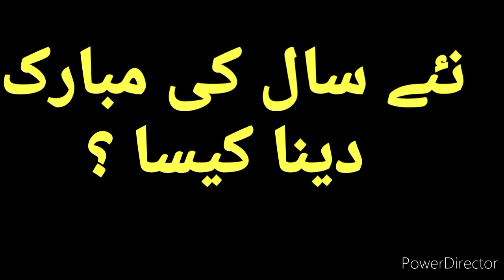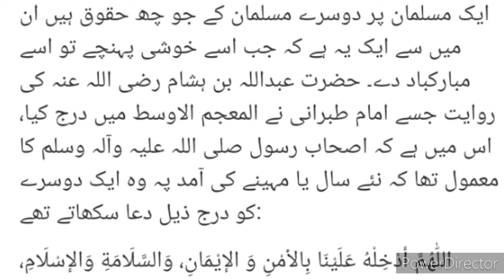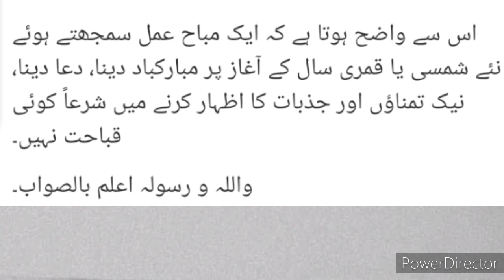Naye Saal Ki Mubarak Baad Dena Kesa Naye Islami Saal Ki Mubarak Baad نٸے سال کی مبارکباد دینا کیسا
Naye Saal Ki Mubarak Baad Dena Kesa Naye Islami Saal Ki Mubarak Baad
نٸے  سال کی مبارکباد دینا کیسا نٸے اسلامی سال کی مبارک دینا کیسا
فقہی احکام - فقہی مسائل - فقہ حنفی - فقہ امام ابو حنیفہ - شرعی طریقہ کار - شرعی سوالات جوابات
اسلامی سوال جواب - مفتی - دارالافتا - فتویٰ شرعی حکم - جائز ناجائز
سنی - نکاح کے مسائل - نکاح کے احکام
فقہی احکام
فقہی پہیلیاں
اسلامی پہیلی
اسلامی پہیلیاں
شرعی احکام
 شرعی مسائل
دار الافتاء اہلسنت
دار الافتاء
مفتی
آن لائن تعلیم دین
فتویٰ
فقہی مذہب
فقہی احکام
فقہی حکم
فقہی
اسلامی راہنمائی
مسائل دین
شریعت کے مسائل
نئے سال کے مسائل
نیا سال
نئے برس